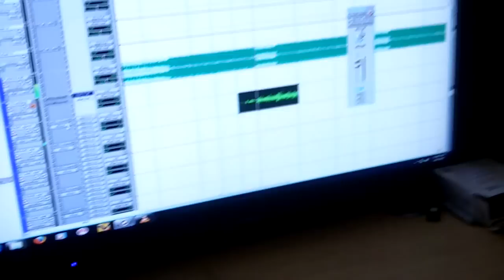AHAT studio session 1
Fatz, Artisan, Donnie Menace, Doms, The Jones, Streetz, CP.  This is probably the only time you'll ever see all these dudes in the studio at the same time.